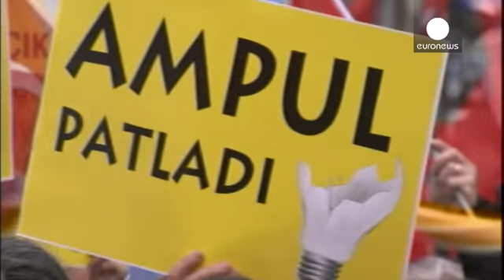تركيا: الجهاز التنفيذي يشدد قبضته على الجهاز القضائي مثيرا احتجاج المعارضة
الرئيس التركي عبد الله غل يوقع القانون المثير للجدل الذي يعزز سلطة الحكومة على الجهاز القضائي بالتحكم في تعيين القضاة ووكلاء الجمهورية.
غلّ أوضح أن التحفظات التي كانت لديه حول بعض بنود هذا القانون، والتي وصفها بغير الدستورية، أُخذت بعين الاعتبار من طرف وزير العدل.

وسبق لهذاالقانون أن أثار جدلا إثر إقراره من طرف البرلمان في منتصف الشهر الجاري في ظرف تطغى عليه فضائح فساد طالت رئيس الحكومة رجب طيب إردوغان شخصيا ومقربين منه.

ويُتَوَقَّع أن يطلب حزب الشعب الجمهوري اليساري المعارِض من المجلس الدستور...